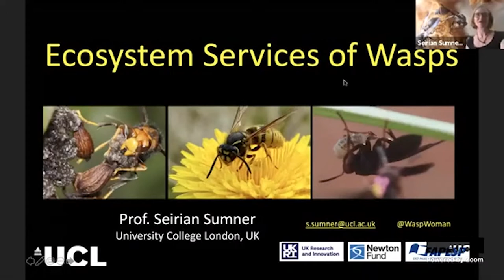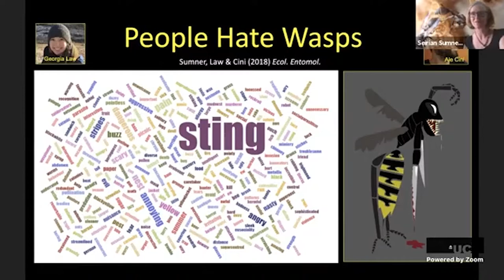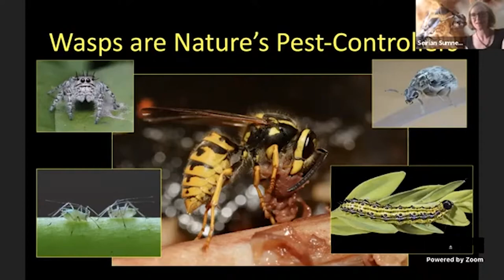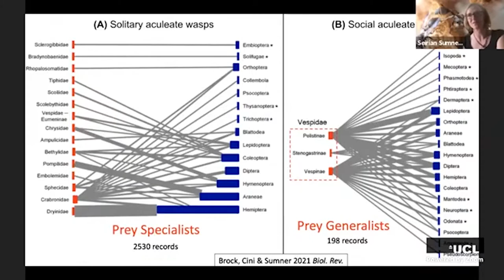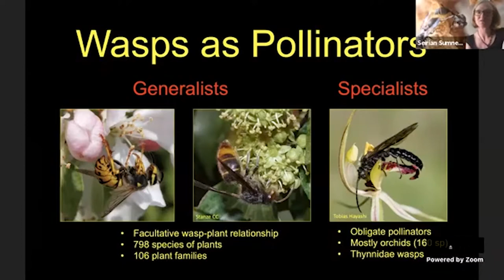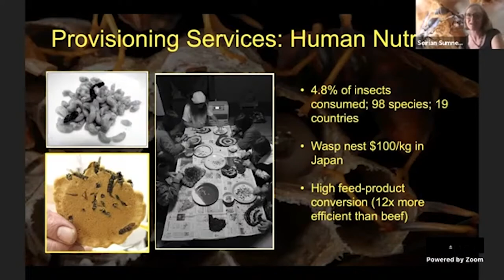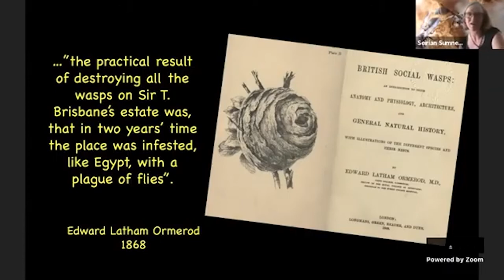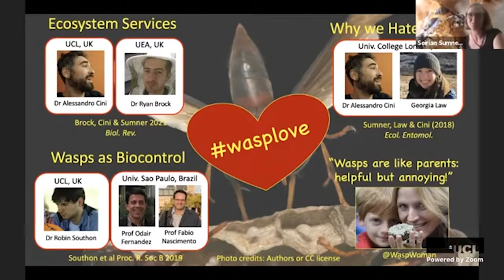Lunch Hour Lectures: The Ecological and Economic Value of Wasps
This Lunch Hour Lecture will present evidence on the ecological importance of wasps.

About the lecture:

Wasps are amongst the most feared and unloved insects, because of their sting and sometimes aggressive behaviour. Yet, they perform vital ecosystem services that are of both ecological and economic importance. It is time we appreciated the value of wasps, as we do other beneficial insects like bees. This talk will present evidence on the ecological importance of wasps in natural and farmed ecosystems and discuss the potential for harnessing the predatory power of wasps as nature’s pest controllers.

Professor Seirian Sumner

Professor of Behavioural Ecology, from the Research Department of Genetics, Evolution & Environment (UCL Division of Biosciences)

Professor Seirian Sumner is a Professor of Behavioural Ecology at University College London. Her research focuses on the ecology, evolution and behaviour of insects, especially social wasps. She is also working hard to challenge societal perceptions of wasps, such that they are valued in a similar way to other economically and ecological important insects (e.g. bees).

UCL Minds Lunch Hour Lectures

UCL's popular public Lunch Hour Lecture series has been running at UCL since 1942, and showcases the exceptional research work being undertaken across UCL. Lectures are free and open to all.